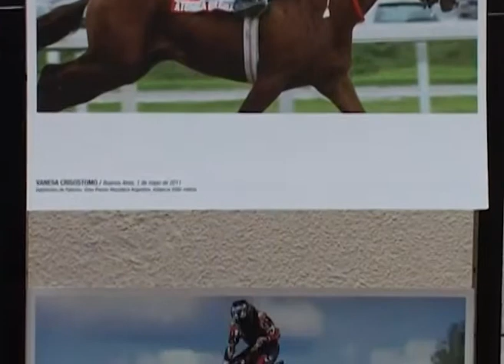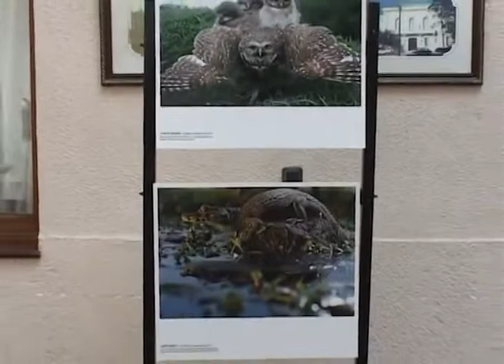mes de la fotografia